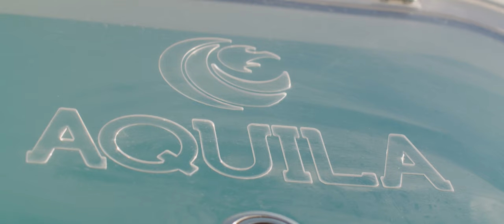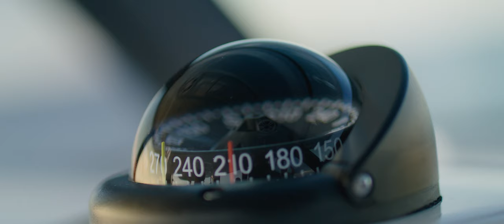Aquila 47 Molokai Power Catamaran | This Cat Can Fish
About the Aquila 47 Molokai:
Start with an aggressive twin-stepped hull delivering the ride and speed of a hardcore fishing catamaran. Then add a luxurious stateroom, standup head and air-conditioned helm seating, pour on 1,200 hp worth of thrilling Mercury power, season liberally with livewells, fish boxes and rod holders, and finish with an all-carbon hardtop. That’s the Aquila 47 Molokai, the first serious fishing catamaran with real overnight accommodations.

Aquila Molokai 47 Pillars

Fishability — Pressurized livewells up to 190 total gallons, a Hooker sea chest, cavernous fish boxes, electric reel outlets and a tower-ready carbon fiber hardtop add up to an uncompromising fishing machine.

Build (Performance) — Twin steps, a high tunnel, a wide stance and Mercury power ensure thrilling performance and ride, while full vacuum infusion and carbon fiber primary fore and aft bulkheads yield an exceptional strength-to-weight ratio.

Luxury — Hosting friends and family is easy with a standup head/shower, abundant seating and optional summer kitchen topside; below, a luxurious, airy stateroom with queen-sized berth makes overnighting a pleasure.